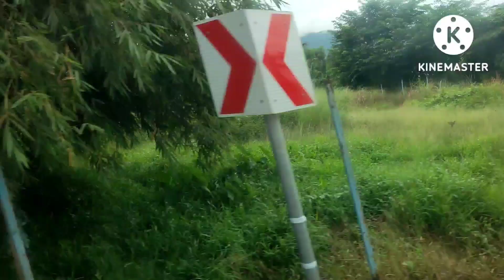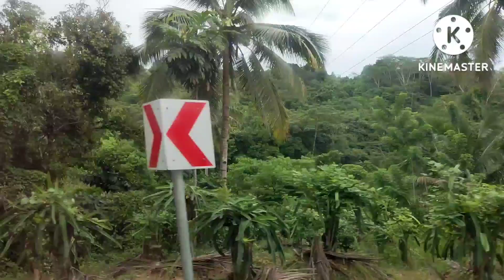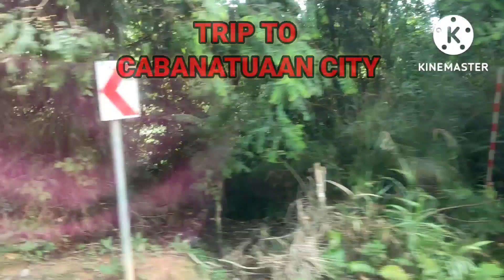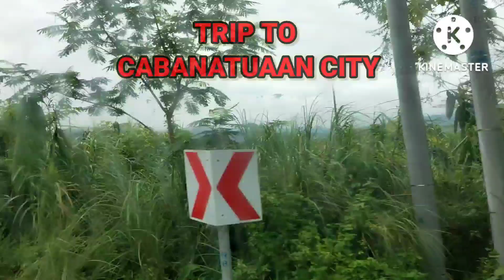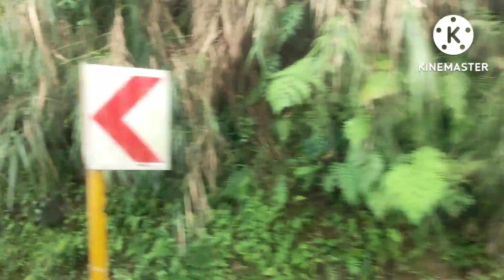TRIP TO PREPARE ALL DOCUMENTS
OEC PREPARING,AND CHECK THE LOCATION OF OFW HOSPITAL